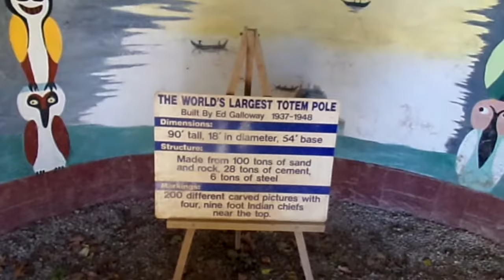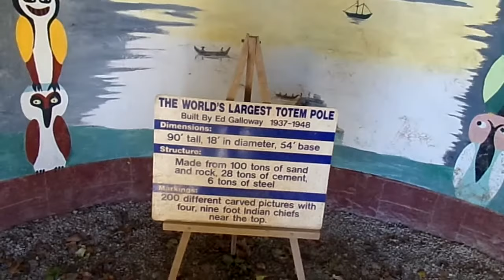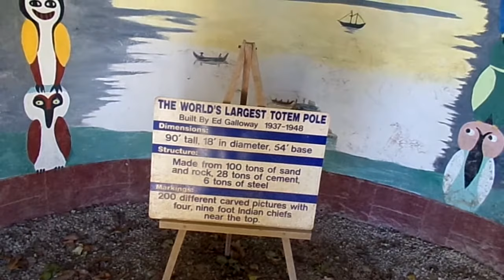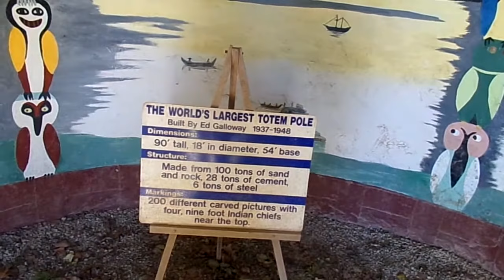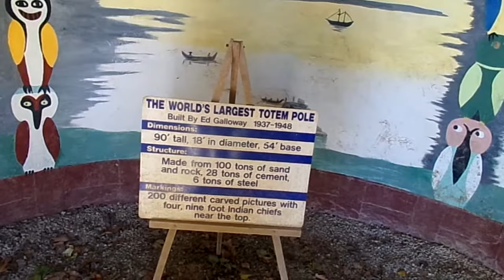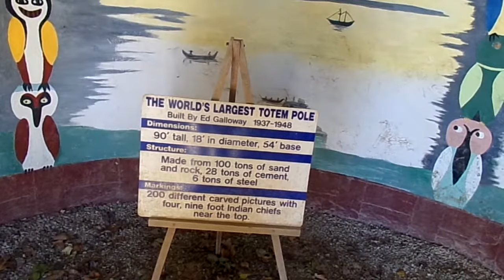Inside Worlds largest Totem Pole Ed Galloway Totem Pole Park Foyil Oklahoma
Pardon my reading mistakes.